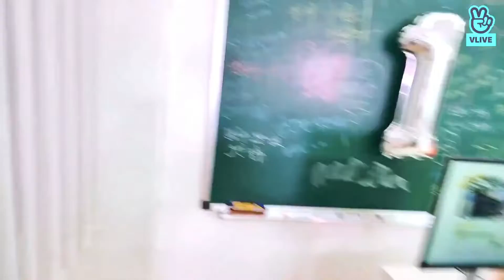JustB Geonu sneeze